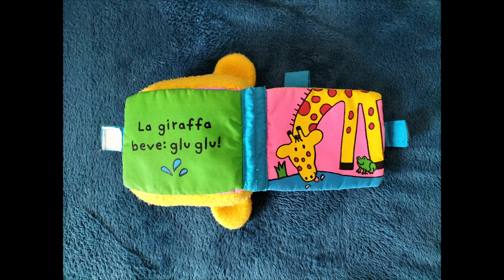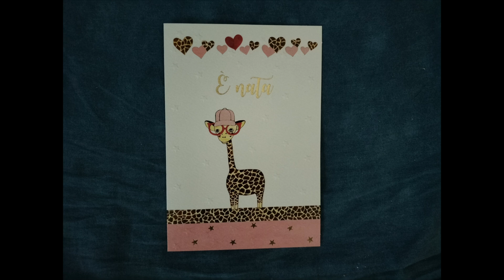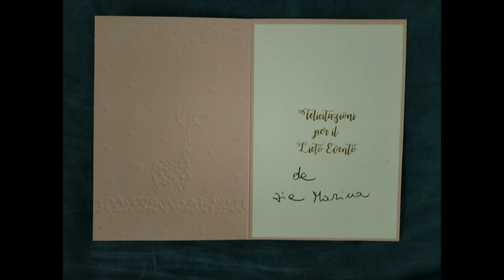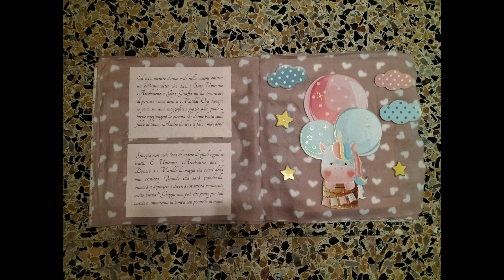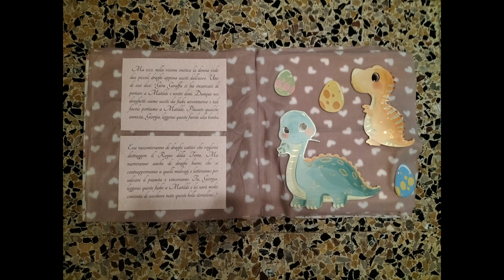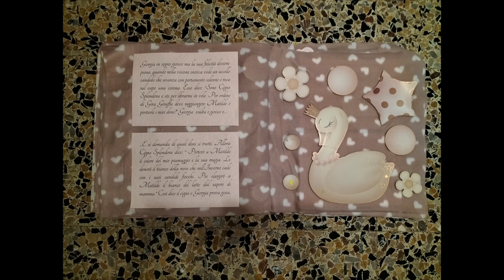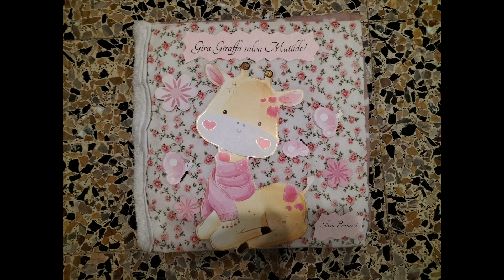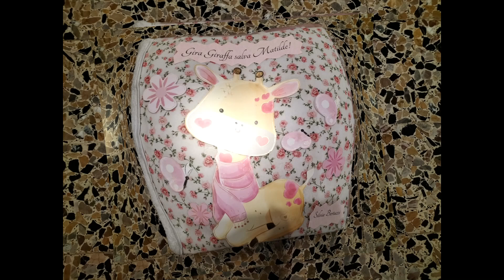Giochiamo con Gira Giraffa ?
Matilde è nata , ma deve restare qualche giorno in ospedale.   Da questa attesa , nasce un racconto,  in cui animali magici, guidati da Gira Giraffa,  superano delle prove per favorire il ritorno a casa di Matilde.Da una favola tattile , realizzata con stoffe morbide e colorate, una storia per i più piccoli, densa di tenerezza e coccole.